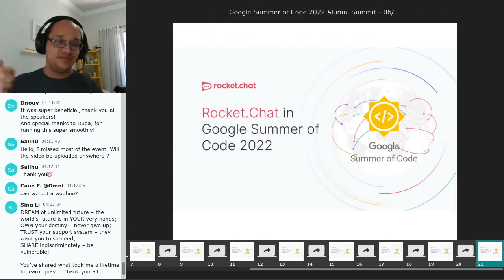Closing Notes at Rocket.Chat Google Summer of Code Alumni Summit 2022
By Duda Noguiera